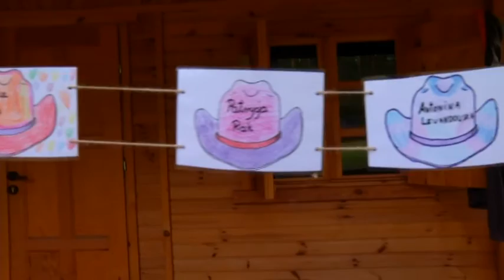EKORAPORT 10 08 2016